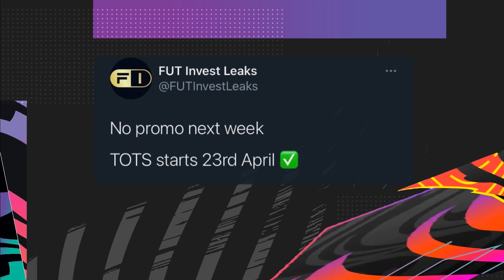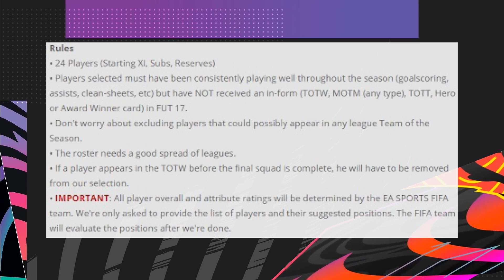FIFA 21 COMMUNITY TOTS EXPLAINED, LOTS OF LEAKS & MY PREDICTIONS 👀 | FIFA21 ULTIMATE TEAM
Go follow all 👍🏻